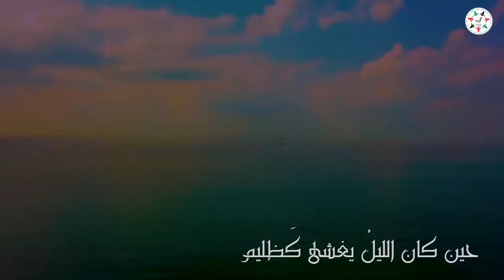القلب الشكيم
أين نحن اليوم من أمس كظيم
زاد عسر الحال في قومٍ عظام
في ديارٍ لا ترى فيها زنيم
كلنا في عشق أهلينا هيام
كلمات معالي د. عبدالله بلحيف النعيمي

‎تابعوا فرسان_الإمارات عبر حساباتنا التالية